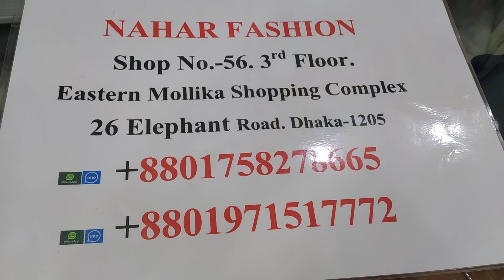নতুন ডিজাইনের কালেকশন 2love ওয়েস্টার্ন প্লাজু সেট।